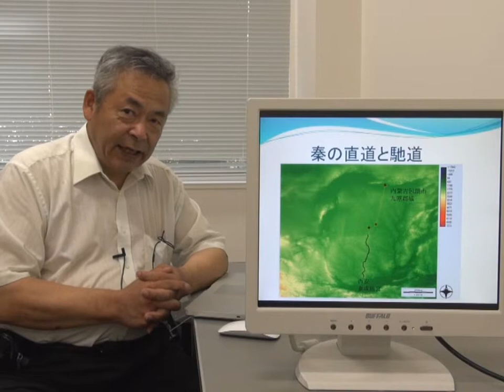秦の道路網建設